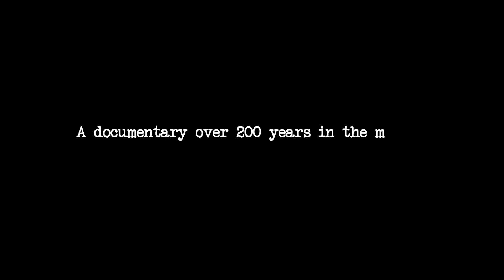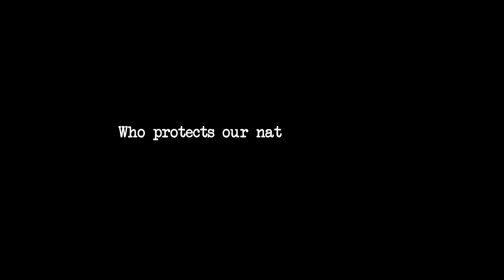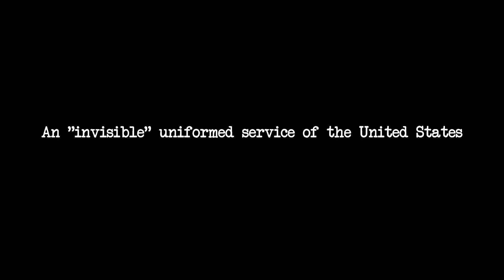Invisible Corps (2023) - Official Trailer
The PHS Commissioned Officers Foundation for the Advancement of Public Health has partnered with Christopher Productions, LLC to produce a documentary on the U.S. Public Health Service (USPHS) for the Public Broadcasting Service (PBS). It will cover the history and role of the USPHS, highlighting aspects of the USPHS Commissioned Corps to help educate viewers about the role that the officers play in the FUTURE health of our nation, and the world.